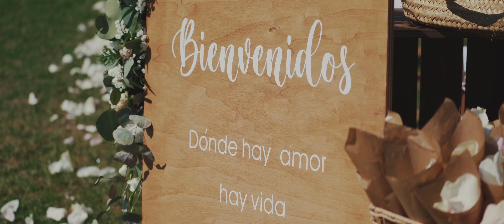Stefani & Pablo :: Boda en Parador de Baiona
Qué bonita la boda de Stefani y Pablo, también en el Parador de Baiona, un día precioso. Los novios radiantes y con muchas ganas de diversión. Aquí está su tráiler.

Parador de Baiona
Flores: Gina Florista
Decoración: Gabriela, El plan para tu boda.
Música en directo ceremonia y pinchos: Habana Café Son
Dj, letras y photocall: Patri de Animus Animadores Musicales
Fotografía: Pájaros en mi cabeza.
Alianzas: Alberto Taboada
Novio: traje Protocolo Novios Vigo y zapatos Martinelli
Novia: vestido de Lorena Merino comprado en Bride&Guest en Santiago, zapatos Manolo Blahnik y Jimmy Choo

MB01BXLERHVT2NO